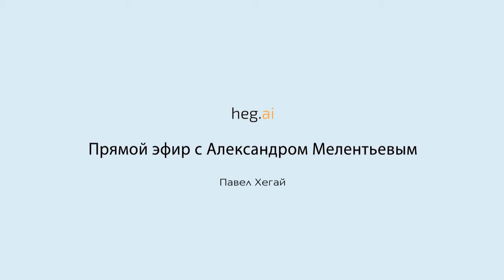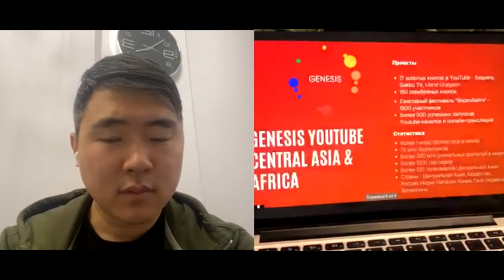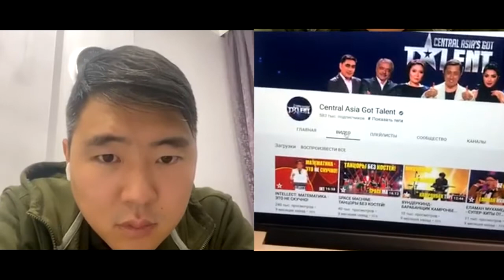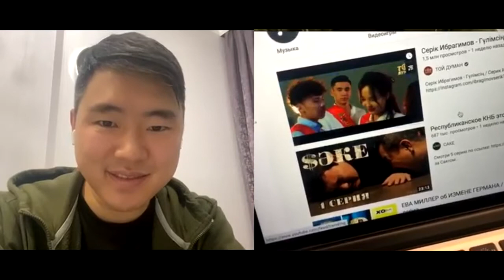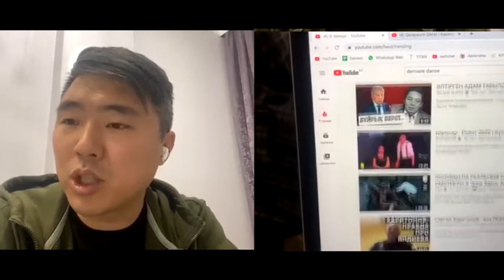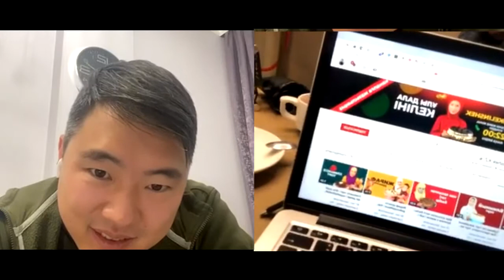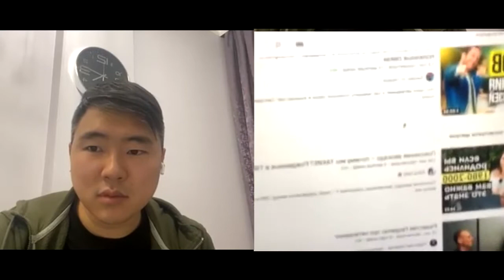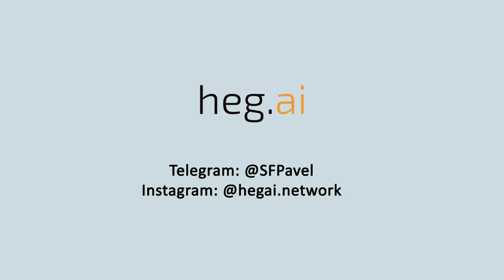Как развивать Youtube канал? | Прямой эфир с Александром Мелентьевым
Саша — продюсер, YouTube-медиатренер, кинорежиссер, блогер и журналист. Он имеет очень большой опыт в видеопроизводстве и развитии и продвижении YouTube-каналов.

На эфире он рассказал нам о своем проекте Genesis Studio, а также все о производстве контента для Youtube с примерами и кейсами. И немного поговорили про VR.

Тайм-код:
0:00 Про Genesis Studio
02:15 Игра с телевизором
03:00 Блог платформа Youvision
05:08 VR цели компании Genesis Studio
05:59 Сообщество Heg.ai
07:15 VR планы по созданию контента VR с живыми людьми и вывода сферы виртуальной реальности в массы
13:49 Кейсы видеопроизводства и продвижения каналов Youtube
19:32 Тренды в Youtube и на что обратить внимание при запуске канала
23:00 Разбор Heg.ai: с чего начинать продвижение Youtube канала?
27:19 Важно понимать, как работает Youtube
28:37 Как Дудь создал тренд на интервью на Youtube?
32:36 Про нетворкинг и иммерсивное кино
33:36 Будущее VR технологий для исследования аудитории